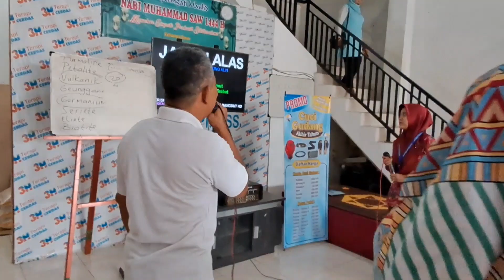Jambu Alas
Hiburan bersama teman2 ID Medical Slawi